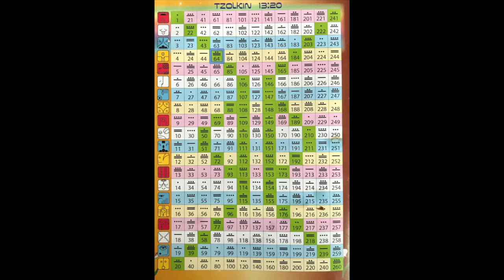L'aventure du Tzolkin